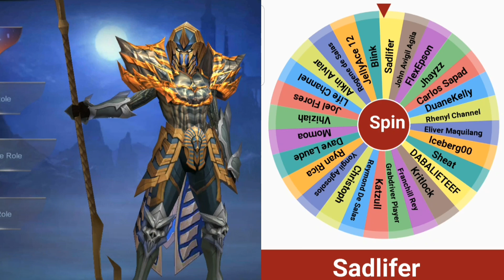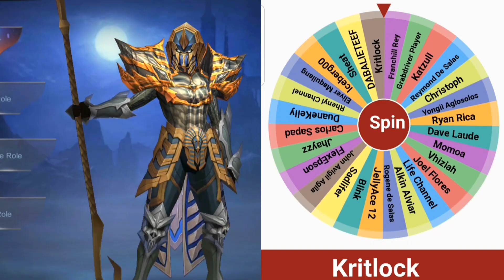Worth 2,000 Diamonds Giveaway Winners - MU Origin 2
Neffex Music

Neffex Music

Neffex Music

Neffex Music

Neffex Music

Neffex Music

Neffex Music

Neffex Music

Neffex Music